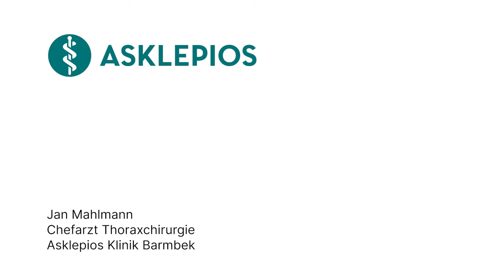Was ist ein Pleuraempyem? - Medizin ABC | Asklepios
Eiteransammlungen um die Lunge herum können ernste Probleme verursachen. Man spricht auch von Pleuraempyem, das oft als Folge von Lungeninfektionen entsteht. Symptome können Atembeschwerden, Fieber und Brustschmerzen sein. Jan Mahlmann, Chefarzt für Thoraxchirurgie an der Asklepios Klinik Barmbek erklärt, was ein Pleuraempyem genau ist.